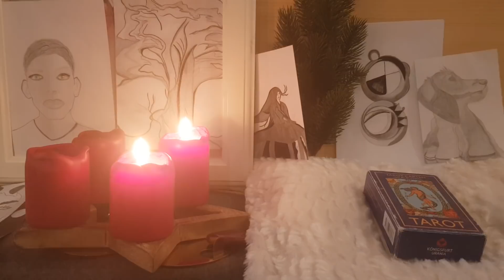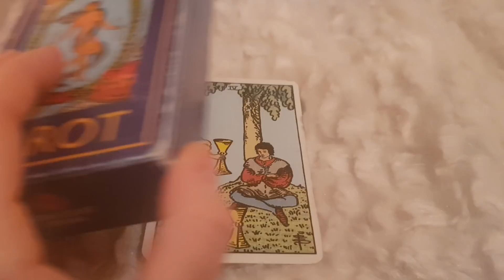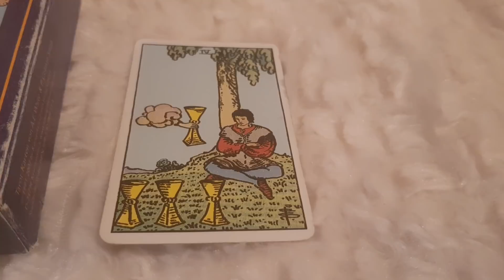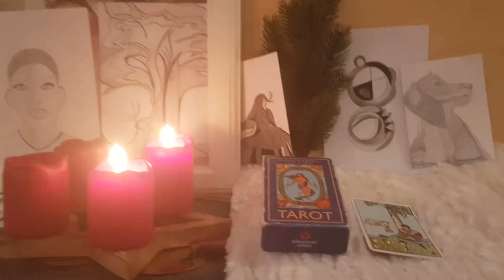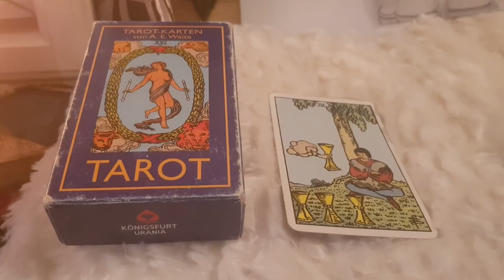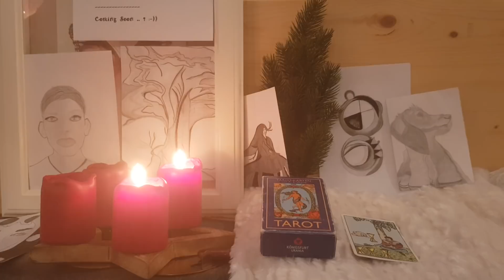Orakel Kalendarz Adwentowy 13.12.2017